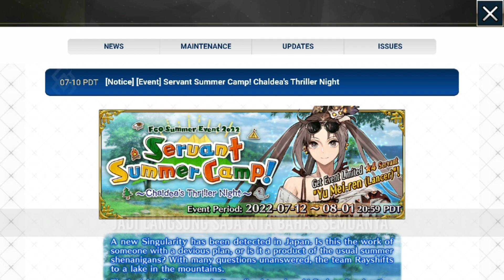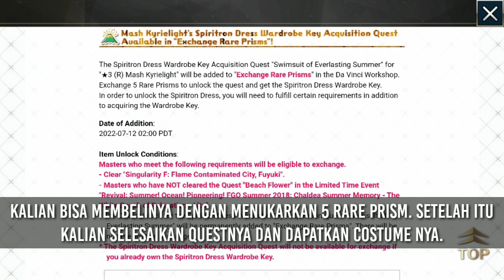[FGO NA] BAHAS EVENT SERVANT SUMMER CAMP (SUMMER 5)!!!!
Kali ini kita akan bahas event summer 5 yg dimana ini merupakan event rutian yg pasti akan disediakan setahun sekali saat musim panas di Jepang. Summer ini akan menghadirkan banyak servant summer yg ditunggu tunggu oleh banyak master. Bisa diakui kalau servant²summer ini memiliki ciri khas nya tersendiri untuk tidak bisa skip disetiap banner summer yg ada.